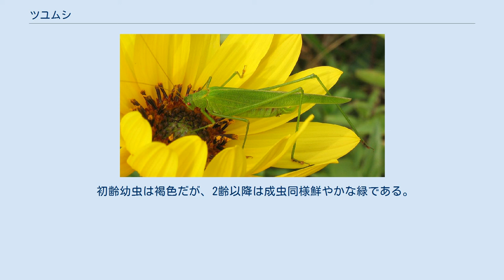ツユムシ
ツユムシ（露虫、Phaneroptera falcata）は、バッタ目キリギリス科の昆虫。
 和名は弱々しい外見から付いたと思われる。
(草の葉につく露を飲んで生きているから華奢なのであろうという解釈) 体長（頭部より羽先まで）29-38 mm前後。
全身鮮やかな緑。
 頭は小さく、顎もとても細くて短く、一見すると三角形を呈し肉食性と思われがちだが完全な草食性である。
細長い脚が弱々しい外見に拍車を掛けており、実際に採集も容易である。
 羽は細長く、特に後ろ羽は半分近くが前羽から飛び出ている。
産卵管は非常に短く腹部の半分ほどで、小鎌の刃のような形をしている。
 沖縄本島以外のほぼ日本全土に分布。
 草原性で、明るい草原に普通。
在来種、帰化種問わず食草が有れば生息可能でツユムシ類中セスジツユムシと並ぶ普通種になる。
 キク科のヨモギ、セイタカアワダチソウ、マメ科のハギ、アカツメクサを好んで喰い、これら植物上に常駐している。
 後ろ足が細長く、跳躍力があまりない為か、外敵が近づいても他の直翅昆虫ほどすぐには跳ねずに、じっとしてやり過ごそうとする傾向が強い。
 しかし危険を感じれば身軽さを生かして飛んで逃げる。
飛翔技術は割合高い方で、灯火にもやってくる。
 顎が小さく弱いため、あまり堅い葉を喰うことが出来ず、もっぱら新芽や蕾、花、若い実などを食べている。
 このように消化の良い部分を喰うよう特化しているため、体の作りが他の草食性直翅よりシンプルで、身軽さの要因となっている。
 また足が細く長いことや産卵管も短く小さいのも飛翔力を大きくする助けとなっている。
 オスは普段生活している食草の上で歩きながら「ピチ・ピチ…」という小さな鳴き声を出す。
時折「ジ・ジィ・ジィ・ジィ」という合いの手を入れる。
 夜も昼も鳴くが夜の方が盛んである。
夜間では数匹のオスが枝先に集まってお互いに鳴き競っているのも見られる。
 メスが近づくと鳴き方が変わるという。
オスはメスに背中を向けながら交尾を促す。
メスの尾端に精球が渡されると交尾は完了する。
 卵が成熟したメスはイネ科やカヤツリグサ科の葉を選んで縁を囓り、産卵管を差し込んで卵を産み付ける。
 卵は4月頃孵化し、6回の脱皮を経て6月頃成虫になる。
その成虫が産んだ卵は7月頃孵化し、9月にもう一度成虫が見られる。
 2回目の成虫の産んだ卵はそのまま越冬する。
 初齢幼虫は褐色だが、2齢以降は成虫同様鮮やかな緑である。
 関東地方以南では年2回発生するが、温暖化により年2回発生地域が北上している。